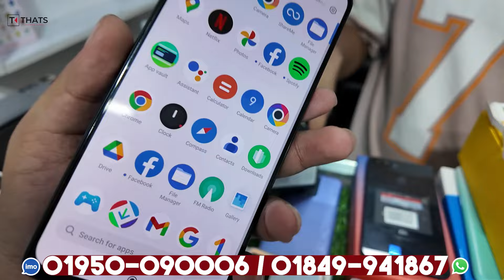Second Hand Mobile Update Price 2024😱 Used Smartphone Cheap Price In Bangladesh|Used iPhone Price BD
MOBILE PLANNET
SHOP-328, LEVEL-2
RONGDHONU SHOPPING MALL
MIRPUR - 11.5,DHAKA

used iphone
used phone
second hand mobile
used
iphone

Second Hand Mobile Update Price 2023🔥 Used Smartphone Cheap Price In Bangladesh|Used iPhone Price BD | Top-5 Pre-Owned Flagship Smartphone | লাখ টাকার ফোন যখন সস্তায় । Top-5 Pre-Owned Flagship Smartphone Around 28k | Used কিংবা Pre Owned ডিভাইস কেনার আগে সাবধান! লাখ টাকা ফোন যখন মিড রেঞ্জে ! Top-6 Pre-owned Device | Samsung mobile phone price in Bangladesh || Samsung smartphone price in BD 2023 | Samsung Phone Price In Bangladesh ।। সেরা অফার প্রাইজ ।। Samsung Phone Update Price In Banglades